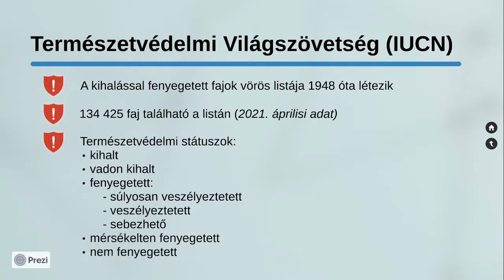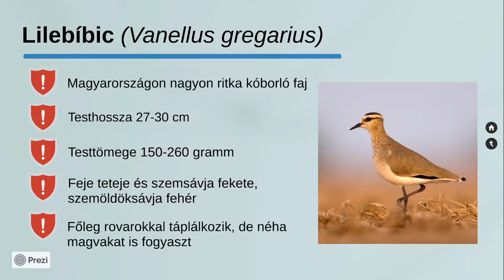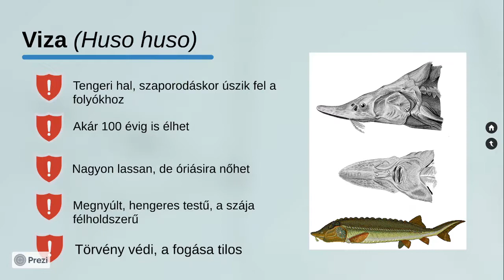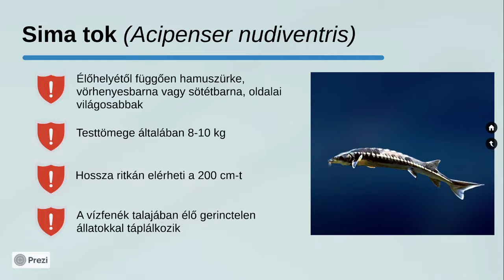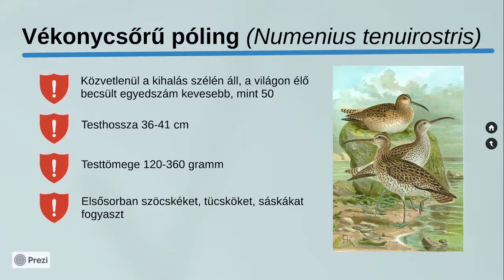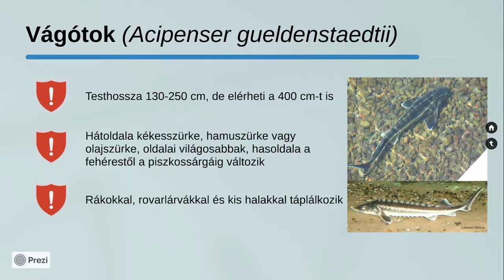Súlyosan veszélyeztetett állatok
Agóra Tudományos Élményközpont, Debrecen, 2021